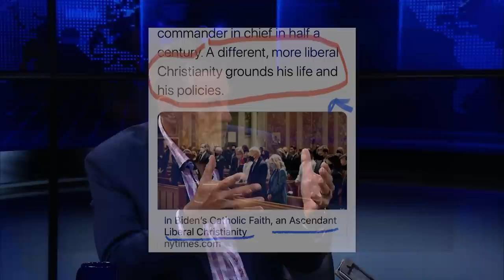The Insidious New Age Plot to Infiltrate Christianity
One man’s quest for Truth paved the way for others to escape New Age enlightenment.

From the age of 13 Alan Strudwick was ushered along a spiritual path that was planned and mapped out for him. He was chosen and invited into intense Hindu discipleship. Over two decades Alan was groomed to lead the introduction of New Age thinking and Eastern practices into Western culture.

In Authentic Awakening, Alan retells his life journey of New Age entanglement that ends in a miraculous encounter with a God he never believed in.

Alan’s ministry is focused on exposing those who are pushing for a “Great Reset,” one world government and one world religion. You need to know sooner, not later! Those roots were established years ago in a planned introduction of yoga into our culture, specifically Western religion.